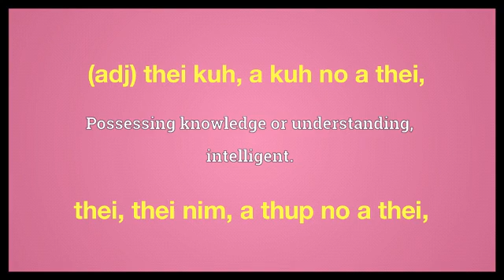knowing meaning in English Ngawn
knowing = (adj) thei kuh, a kuh no a thei,thei, thei nim, a thup no a thei,